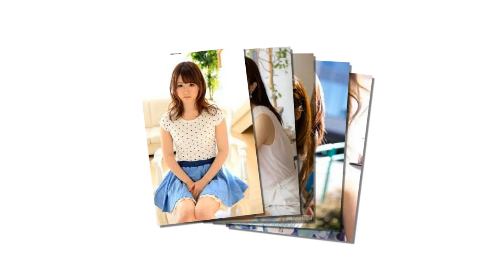Yui Nishikawa is Japanese Female Beautifull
Yua Shinkawa Profile ,Born : 10/10/1994, Breast : 88 cm, Waist : 59 cm, Hips : 86 cm, Height : 165 cm